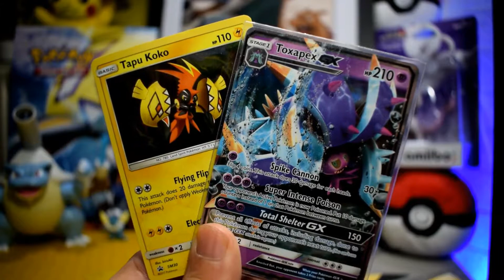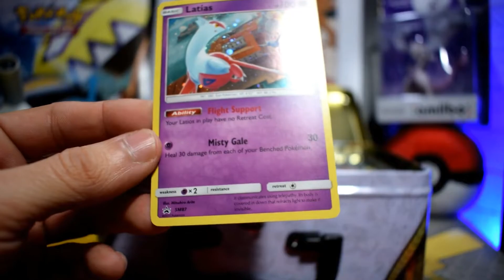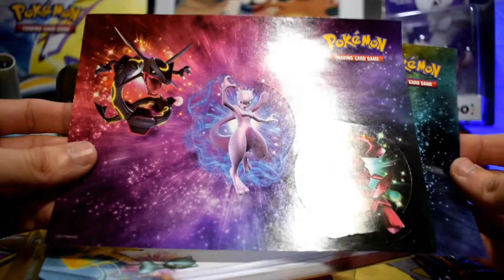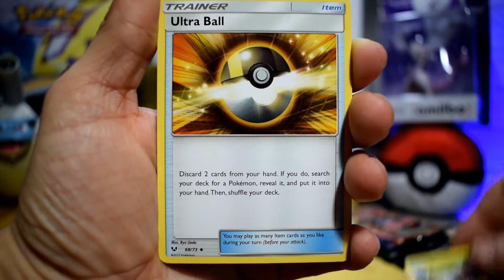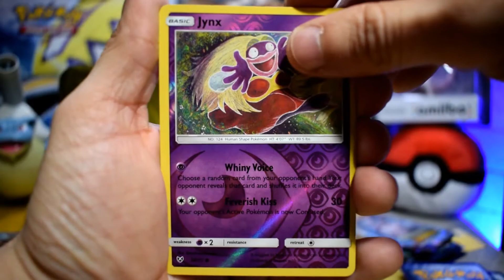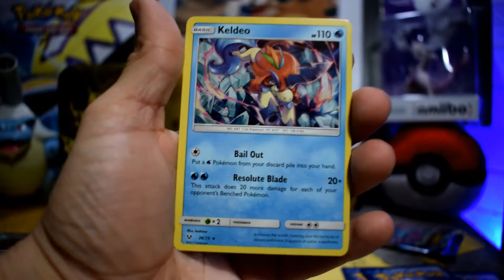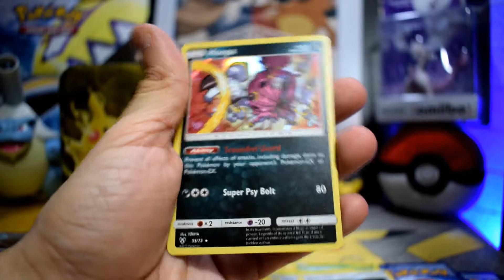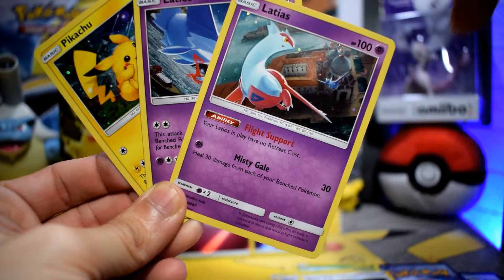Pokemon Shining Legends Collector's Chest Opening!+Giveaway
Hello guys! Today we are opening a Shining Legends Collector's Chest!

At the time we reach the 200 subscribers i will choose a randon video from the 22/10 until that time and a random comment will be the winner! Thank you all for the support! GOOD LUCK!

Check my       eBay      page!

SECOND CHANNEL ( unboxing) :

SinisterGoblin’s Unboxing

Music

Pokemon TCG